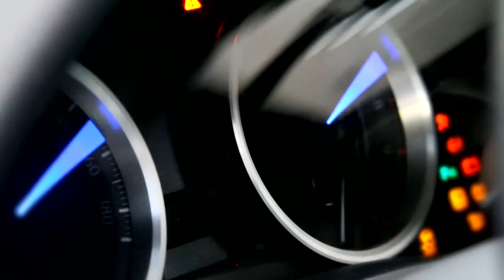Florida Fine Cars Customer Review Miami, FL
Thank you to all of our customers!

As always thank you for watching Florida Fine Cars Reviews and please contact us for more info by phone , email , or visit our website at your convenience where you can view our total inventory of 1300+ vehicles!